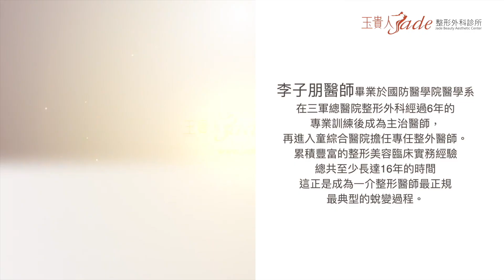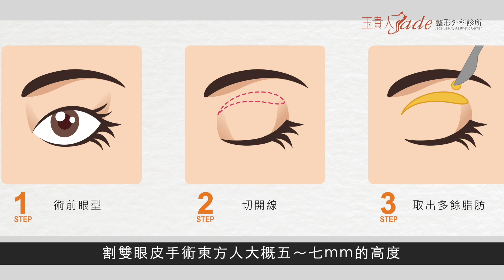【素人案例】人氣美妝直播主Dibe 術後四個月秘辛大公開！｜割雙眼皮+開眼頭手術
【相關影片】